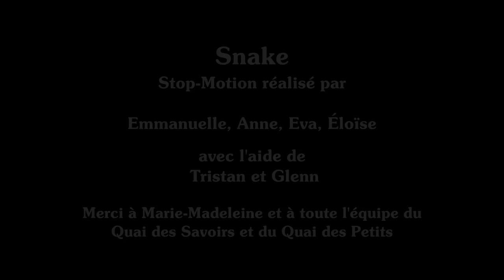Snake en LEGO et stop motion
Réalisé lors des petites manips au quai des savoirs à Toulouse par un groupe parents-enfants dans le cadre de l'exposition Invente la ville de demain. Thème Jeux vidéo
Animation atelier : Tristan Goasguen et Glenn Felix